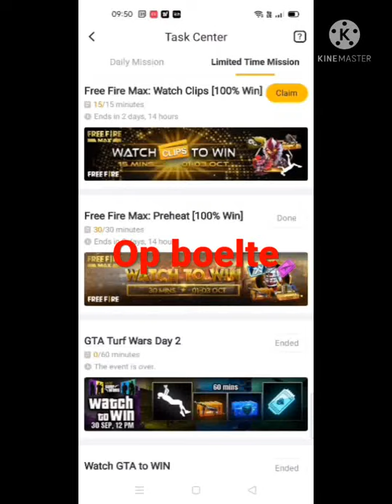Open Booyah creat op milgeya#GWManish#Ungraguategamer#Shorts